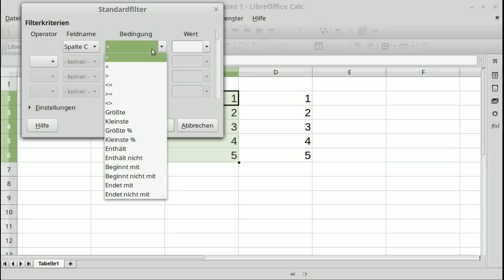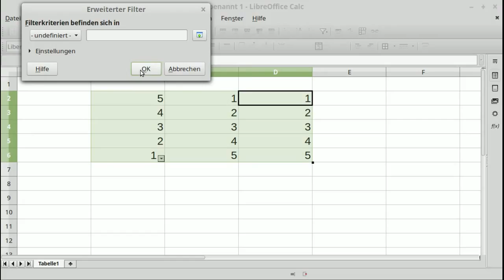LibreOffice - Calc - Filtern, welche Zellen sichtbar sind